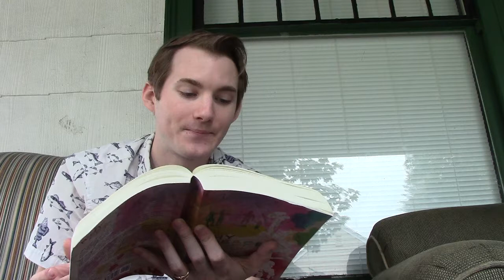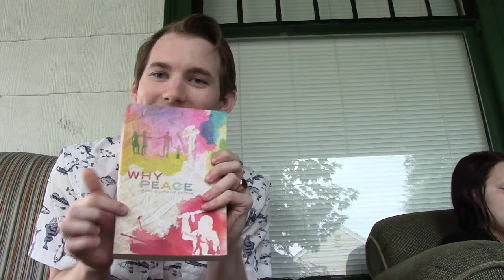"Why I am a Peace Activist and Why Aren't You?" | Shire Free Church Spiritual Meeting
Sunday, July 27, 2014 - Derrick J Freeman shares a reading from the book, "Why Peace?" edited by Marc Guttman.